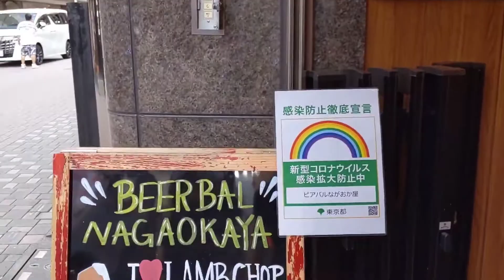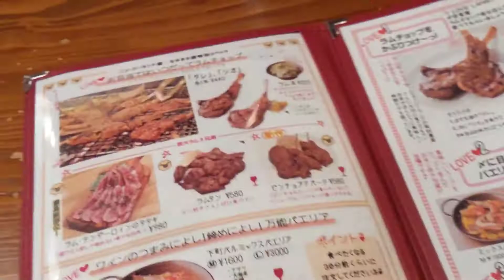【ながおか屋】日本一美味いラムチョップ！下町バルながおか屋に行こう！【東京・上野】 ／東京週末グルメ#03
ラムチョップとパエリアがおいしい「ながおか屋」をご紹介、是非お試しを！

以前からよく利用させてもらっている東京・上野の下町バル「ながおか屋」さん。
今回は、より詳細にいいますと、上野店の4階にある「ながおか屋上野店yonkai」にお邪魔しました。

［お店の情報］
・店名等
下町バルながおか屋 上野店yonkai
同ビルに上野店（1階）、 ビアバルNAGAOKAYA（2階）。神保町にも店舗あり。
通常混雑しているので、オンラインまたは電話での予約がオススメ！
・アクセス
地下鉄銀座線 上野広小路駅 / A3出口徒歩3分　（今回のアクセス）
ほか、地下鉄千代田線 線湯島駅 / 2番出口徒歩3分等 最寄り駅複数あり。
・雰囲気
デートも、仲間の集まりも、サプライズバースデーも、全部いい感じ！
店員さんも気さくだし、今回照会できませんでしたがBGMなんかもGOOD👍
もともと綺麗なお店でしたが、コロナ禍においてさらに徹底して綺麗になってます😊

［おススメなお料理］
・ラムチョップ
看板商品①店主がラムチョップ大好き♡ということもあって、間違いない美味しさ。
日本一美味しいと思ってます！！
2018年度中に100万本を突破しております！
私もグループ単位では150本以上食べてます！（笑）
・パエリア
看板商品②ラムチョップだけだと思ったら実はパエリアも最高においしいですよ！
ベーシックなものもありますが、慣れたら季節ものを頼むのもおススメ！
何せ丁寧な味なのでハイボール絶対おすすめ！ワインとサングリアもイイ！
本当は、樽出しワインの飲み放題があるのですが、今回は頼んでおりませんでした！

［業務連絡］
下町バルながおか屋は毎年【FUJI ROCK FESTIVAL】に出店しているので、ご存じの方も多いかも！？ 最近、通販サイトがオープンしたのでアウトドア派の人、おうちでラムチョップしたい人は是非、お試しを！

［SNS］
Instagram、Twitterのアカウントも更新しております！

次回の投稿もご期待ください( ˘ω˘ )